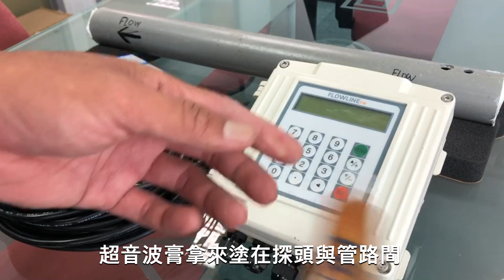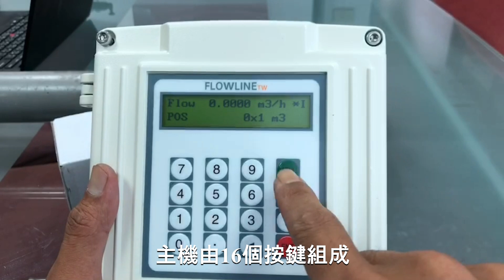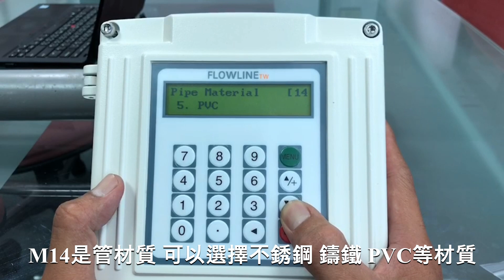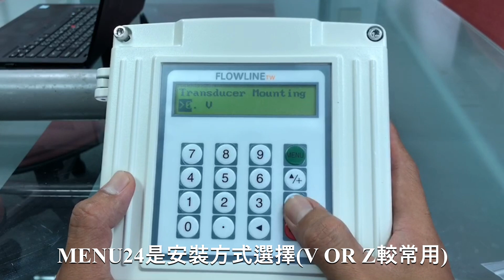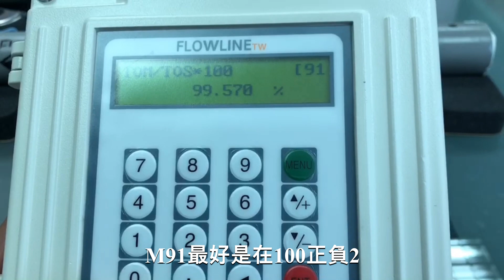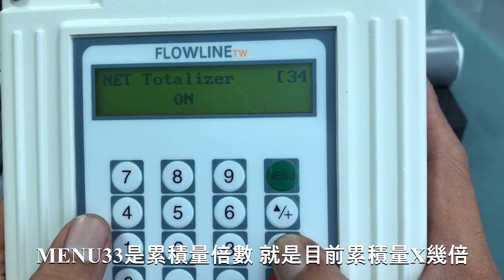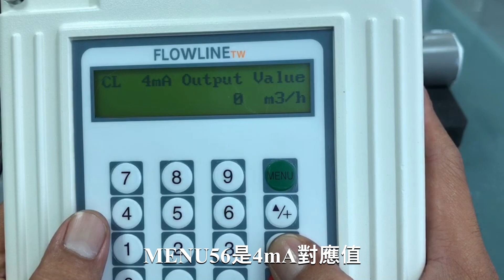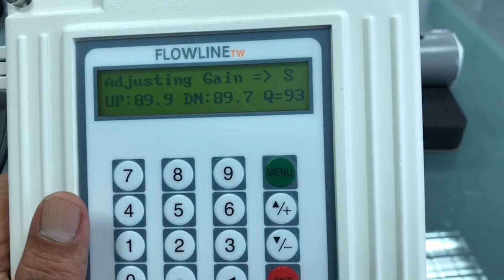超音波流量計安裝設定教學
0:08 配件介紹
0:47 背後支架介紹
1:32 基本操作
2:19 接線說明
3:16 V型安裝與設定說明
4:37 安裝V型探頭
6:46 Z型設定與安裝
7:36 常用選項介紹
         M31更改單位
         M32更改累積量單位
         M40 平均時間
         M41低流速切除
         M42零點設定
         M44 手動設定零點位置
         M45倍數
         M46 MODBUS ADDRESS
         M55電流輸出
         M62 RS485 BAUDRATE
         M63 MODBUS ASCIIOR MODBUS RTU
         MENU78 OCT選項
         MENU79 RELAY選項
9:49 全部選項說明